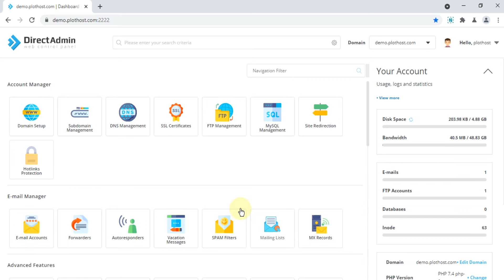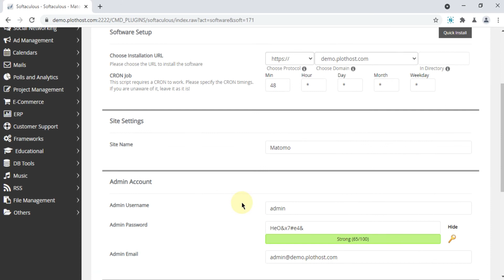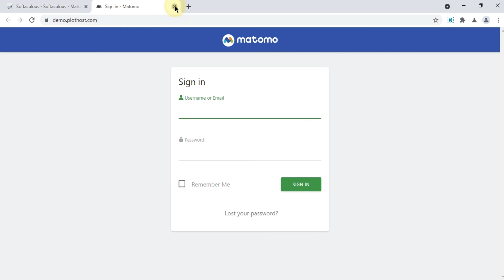How to install Matomo (piwik) using Softaculous in DirectAdmin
A short tutorial on how to install Matomo via Softaculous in DirectAdmin.